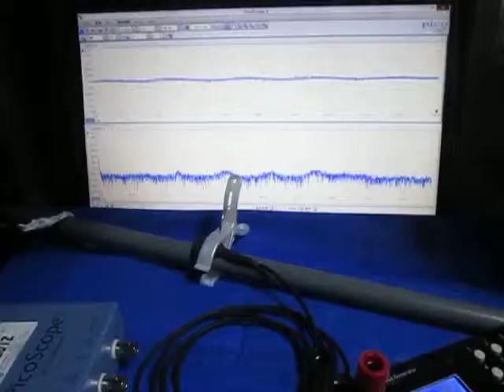オリジナル超音波実験 （超音波システム研究所 ultrasonic-labo）